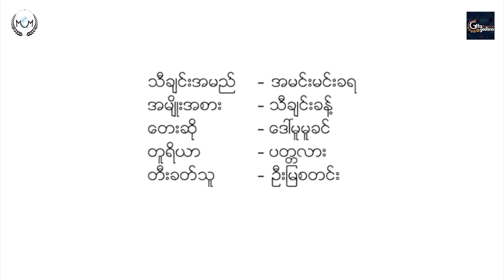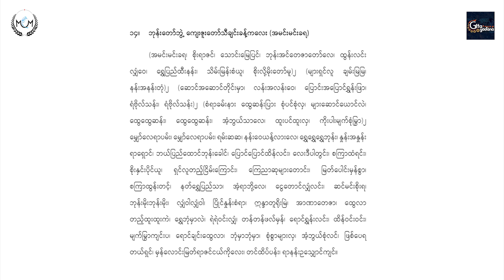AMin Min Kha Ya (အမင်းမင်းခရ)